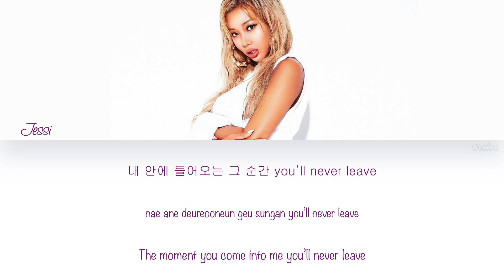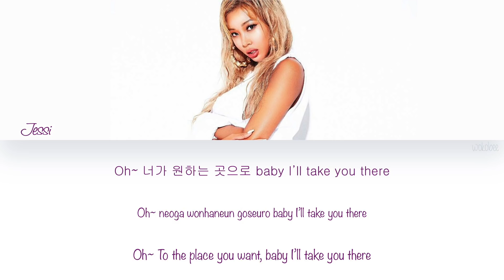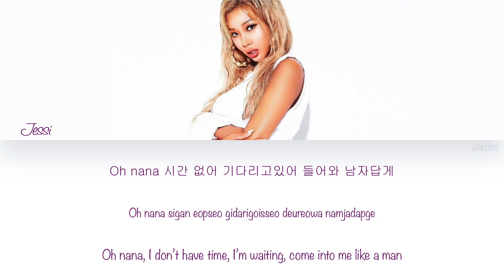[HAN|ROM|ENG] Jessi (제시) - Down (Color Coded Lyrics)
Jessi (제시) - Down with Hangul, Romanization and English subs.

[SONG INFO]

Title: Down
Artist: Jessi (제시)
Album: Down
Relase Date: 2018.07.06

Lyrics: 제시(Jessi), 더블 케이(Double K)
Composer: 제시(Jessi), 그레이(GRAY), Danny Chung
Arrangement: 그레이(GRAY)

[COLOR CODE]

Grapes - Jessi
Grey - unknown

[TRACKLIST]

[CREDITS]

Hangul: klyrics.net
Romanization: klyrics.net
English Translation: 1theK (원더케이) (Youtube)
Color Coding: me

All Rights Administered by YMC Entertainment.